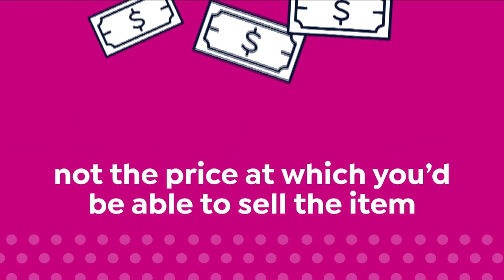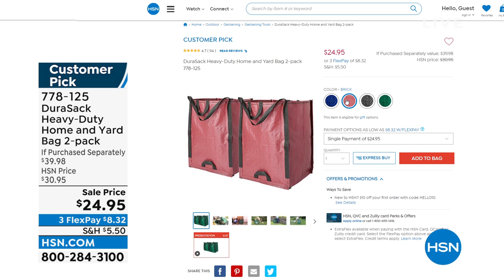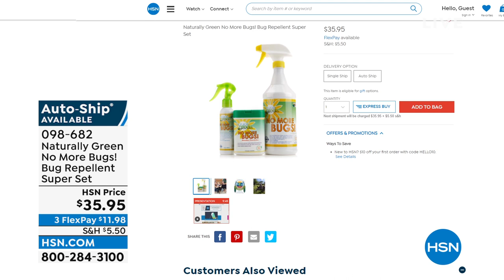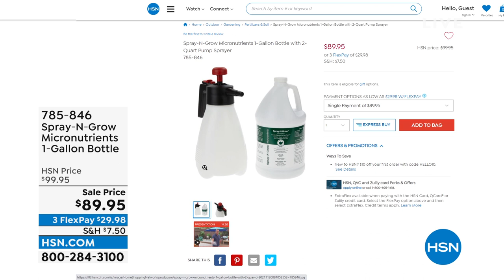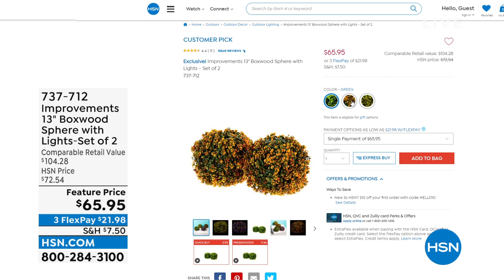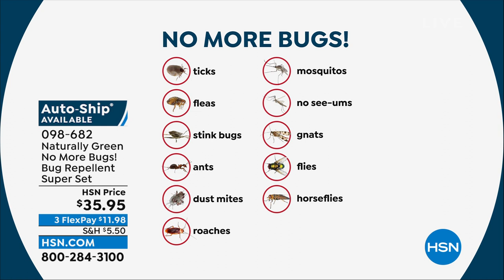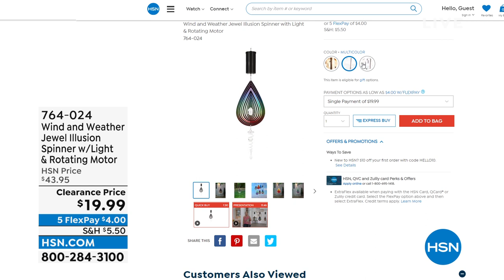HSN | Outdoor Living 03.23.2022 - 03 PM